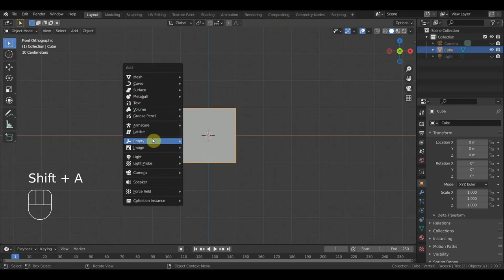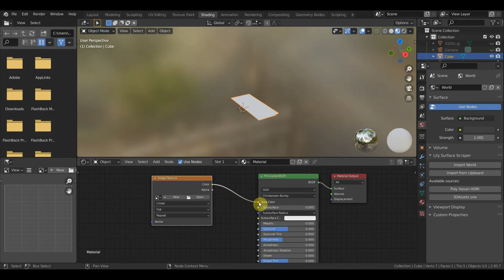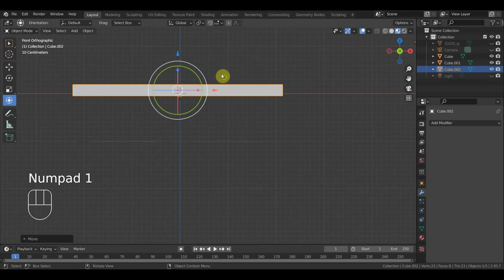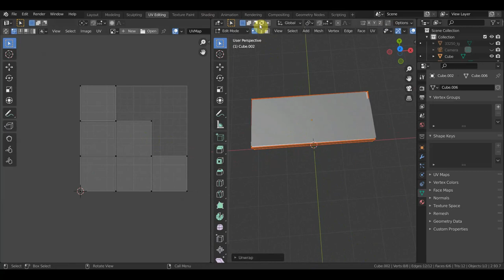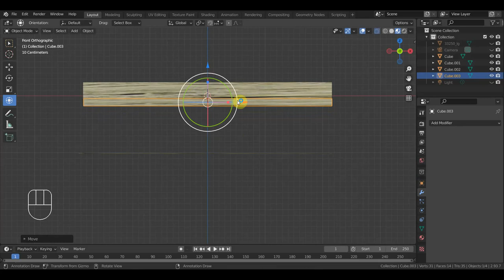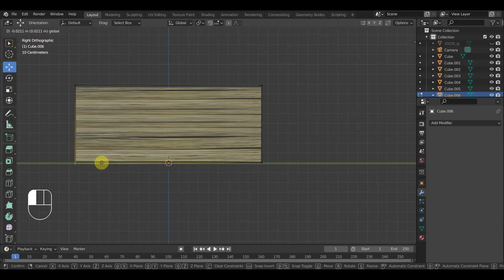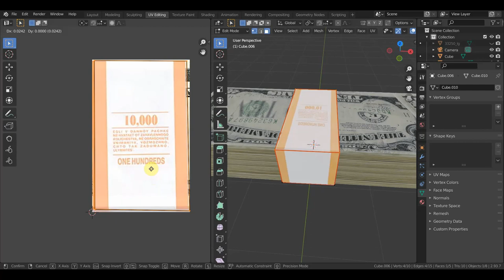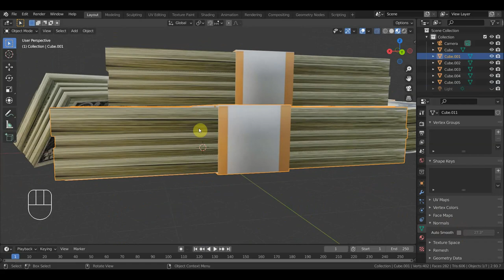BLENDER 2.93 пробую сделать пачки денег